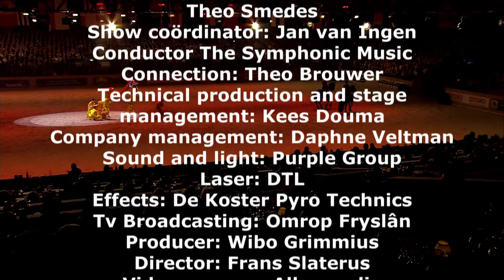KFPS Friesian Proms 2017 Chinese Act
Beautiful performance of Chinees singer Xiaolan Ji with the Friesian horses of the Subtop Team during the Friesian Proms 2017